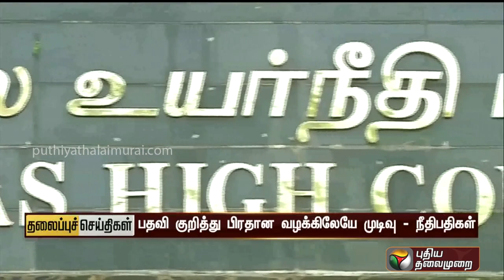Puthiyathalaimurai Headlines | தலைப்புச் செய்திகள் | Tamil News | Night Headlines | 02/09/2022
Headline,Today Headlines,Tamil News HeadLines, PT Headlines, Morning Headlines, Evening Headlines, Night Headlines